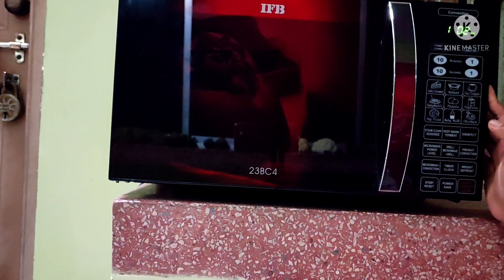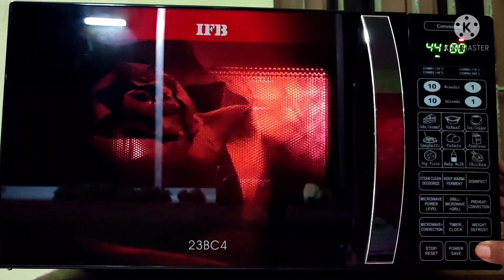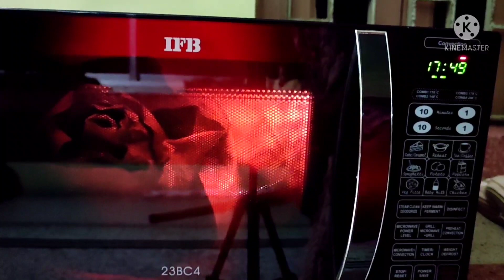Roast Chicken! Full Chicken Roast Recipe in Microwave! Restaurant style Chicken Roast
In this video I have shown how to make Whole Chicken Roast in oven full recipe. This recipe is made by dream with papri. Chicken Roast is a famous dish loved by all over the world. Please watch the ful video for the complete recipe.
ingredients:
full chicken
ginger 1spoon
garlic 1spoon
hung curd 3spoon
red chilli
salt
capsicum
onion